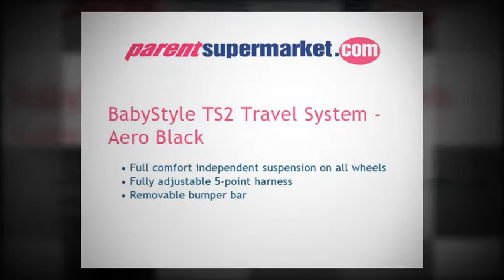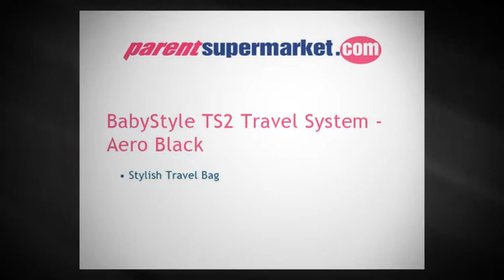BabyStyle TS2 Travel System - Aero Black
Parent Supermarket: BabyStyle TS2 Travel System - Aero Black
* Travel System, Pram style or Pushchair options
* One-click car seat fitting (to pushchair)
* Suitable from birth with birth liner
* Suitable from birth as travel system or pushchair
* Full comfort independent suspension on all wheels
* Adjustable dampening suspension on rear wheels Multi recline seat unit
* Compact umbrella fold
* Two position leg rest
* Fully adjustable 5-point harness
*Removable bumper bar
* Insulated footmuff apron
* Rain cover included
* Lightweight aluminium frame